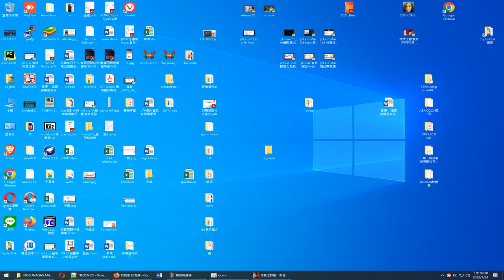信長野望新生 第一次玩，不會玩